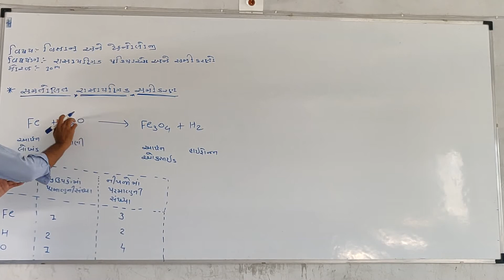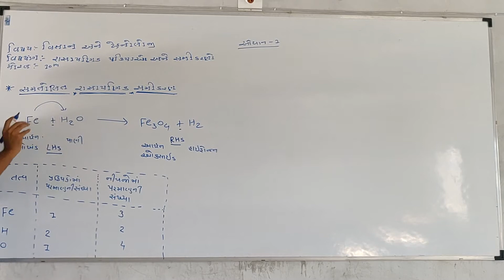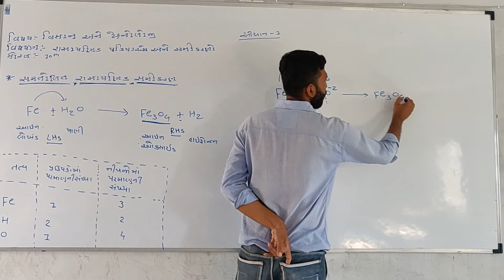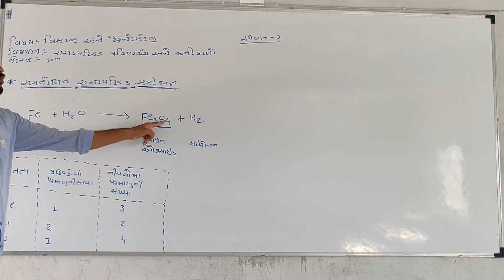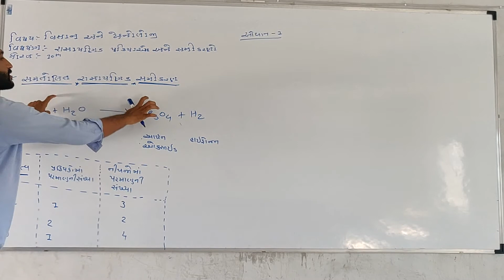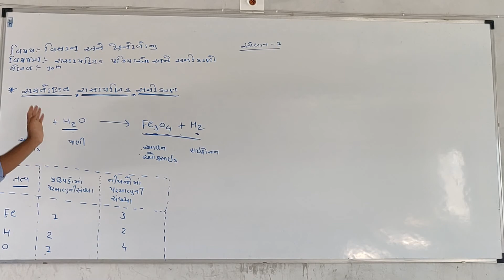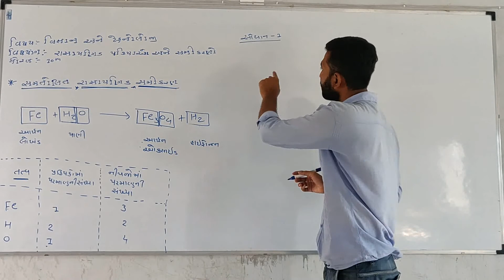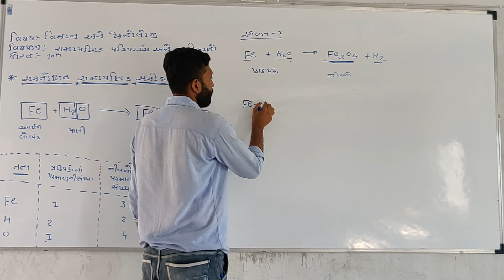std 10 science chepter 1 1